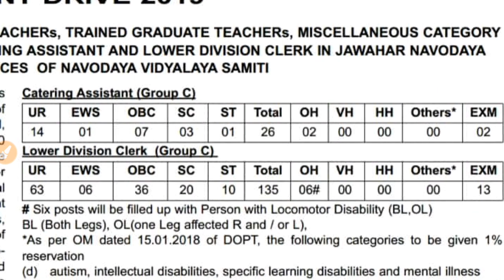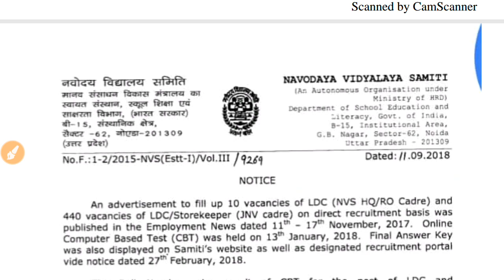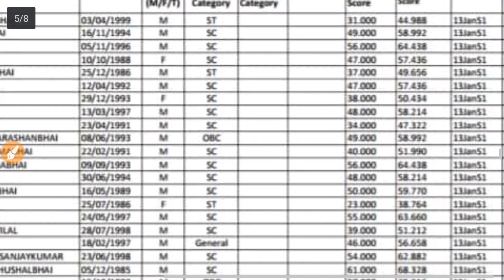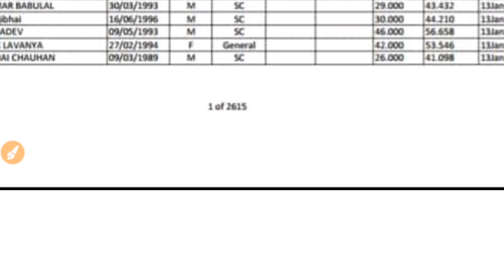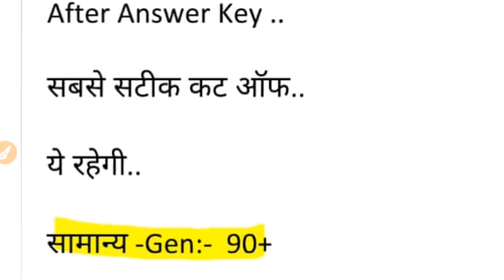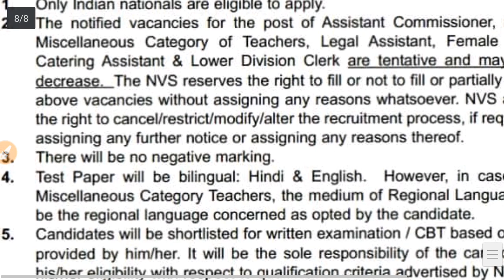Off#2019||NVS LDC Cut Off Marks 2019||Normalization में बढेगें इतने अंक|सबसे सटीक कट ऑफ